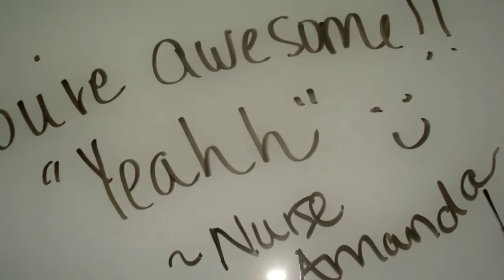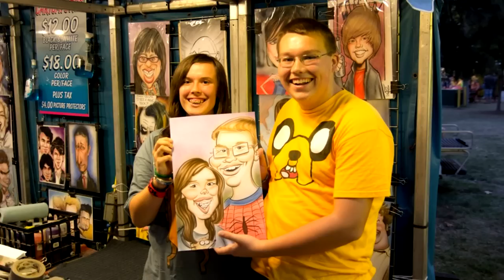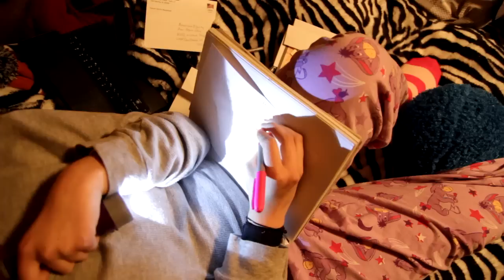In loving memory of Bethany Danielle Gruich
A short summary of our Daughter's two year battle with Glioblastoma Multiform (Brain Cancer). She lived a wonderful life, even more so after her diagnosis. Everyone she met, she had a way of leaving them with a smile. Thank you to everyone that was a part of her life. If anyone out there is battling this terrible disease, there is always hope. Medicine is catching up to it, Bethany was hours from passing in May 2014 and was fortunate to get life saving surgery. Her original tumor was 96% removed and did not come back, there were other tumors that showed up out of the blue and rapidly attacked her brain and withing 3 weeks of symptoms, she passed away. Bethany graduated high school the night before she left us, school was everything to her.

 Bethany Danielle Gruich Nov. 1996-Dec. 2014

Song is perfect for her battle and spirit, Laura Story - "Blessings"